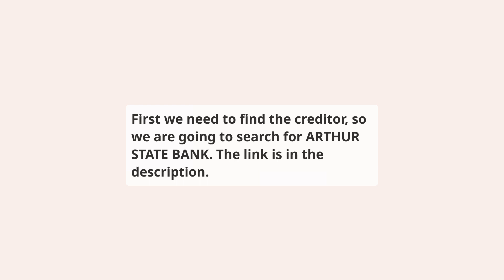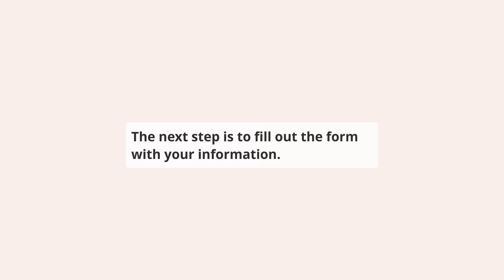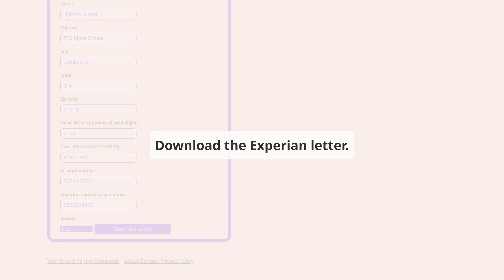How to repair ARTHUR STATE BANK on your credit report for free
⬇️ CHECK BELOW ⬇️

This video shows you how to repair Arthur State Ban reporting ARTHUR STATE BANK account on your credit report, this should be done if you have a dispute with the creditor or if you have a collection account that you want to remove from your credit report.